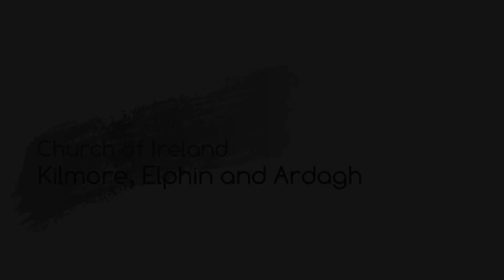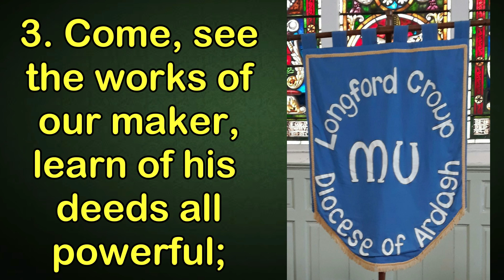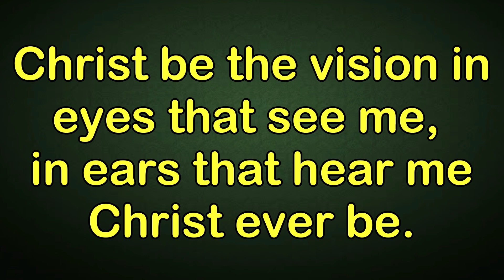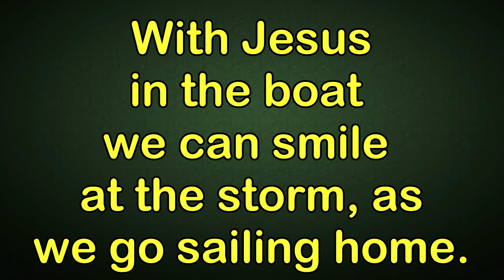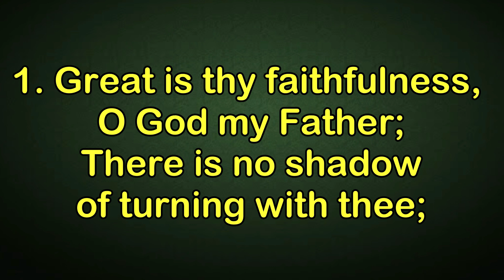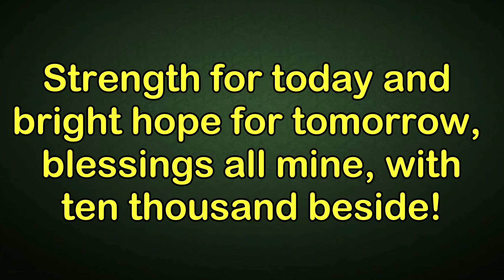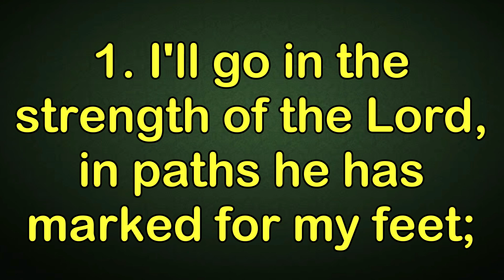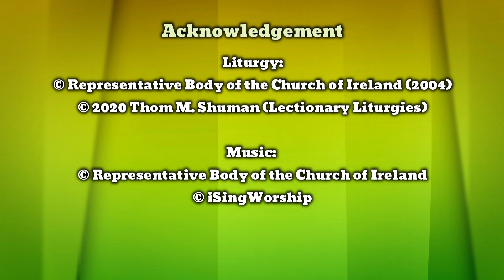Easter 5: 2 May 2021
This week’s diocesan online service is a Mothers’ Union Festival Service from across the diocese. The main service is from Ashfield Church which is part of the Cootehill Groups of Parishes.